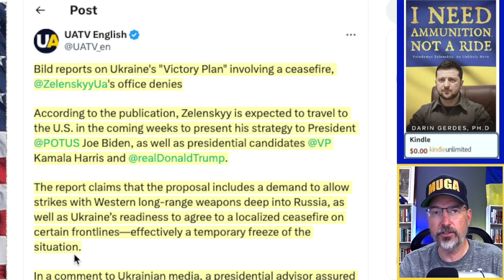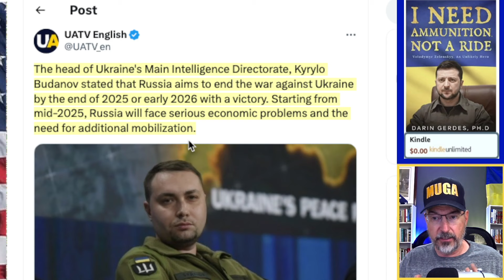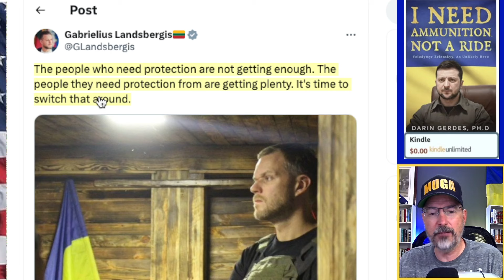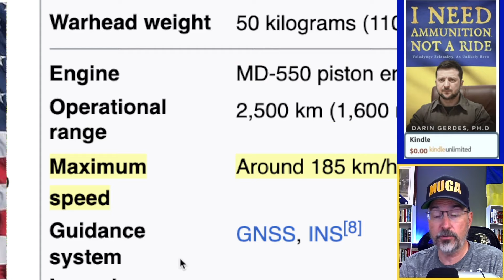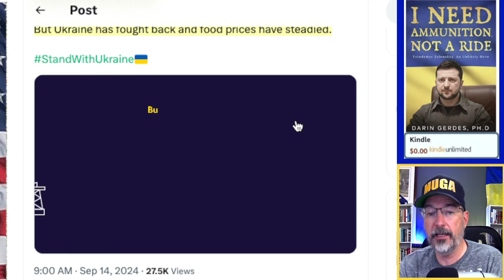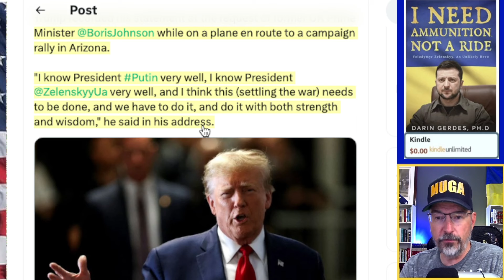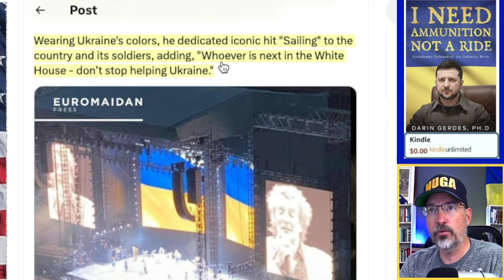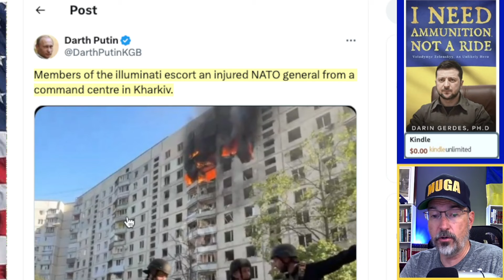Can't Miss Out: 21 Stories Covered Today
Bill claims Ukraine plan includes a temporary ceasefire, Sullivan: Goal to put Ukraine in strong negotiating position, significant US aid package by end of September, no approval for deep strikes without presentation of victory plan, Budanov: Russia will face serious economic issues in 2025, Lithuania urges NATO Nations to shoot down Russian Drones, Ukraine was to equip 14 military brigades with foreign aid, Ukraine can only equip 4, Chair of Nato Committee: Victory depends on the economy, Ukraine is producing 155 mm shells, Ukrainian FPV drone reaches 325 KM/hour, US Officials worried Russia will provide Iran with nuclear secrets,  European exports to Kyrgyzstan skyrocket, Russia's war costs Russia $300 Million per day, Russia's war costs Russia more than $109 billion per year,   Russian-aligned ruler of Georgia blames Georgia for 2008 Invasion, Borris Johnson and Trump, RT acknowledges that Kamala Harris won the debate, Roger Waters spouts Russian propaganda, Rod Stewart supports UA in concert, Dog rescued in Kharkiv high-rise